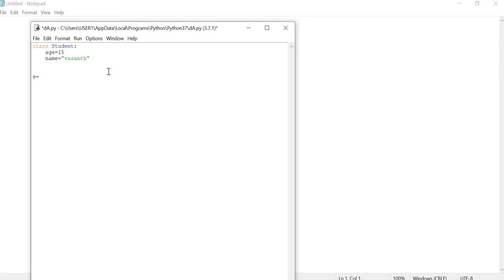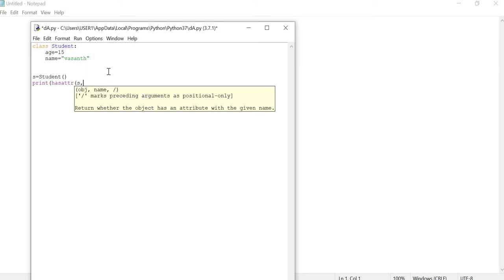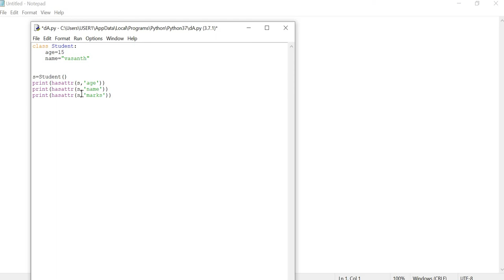hasattr( ) function Example in Python